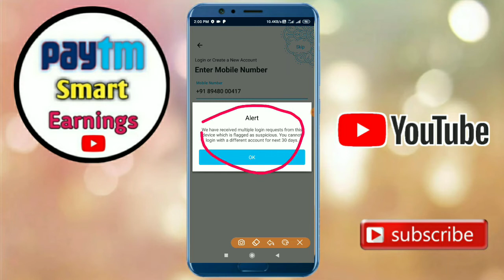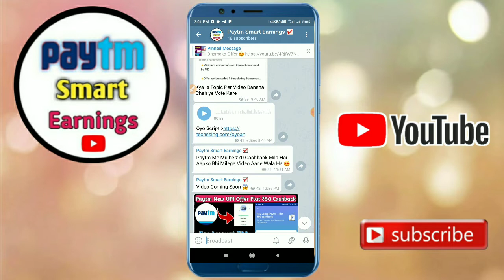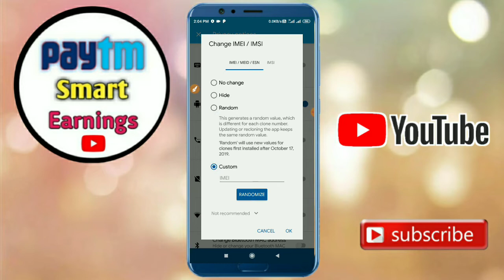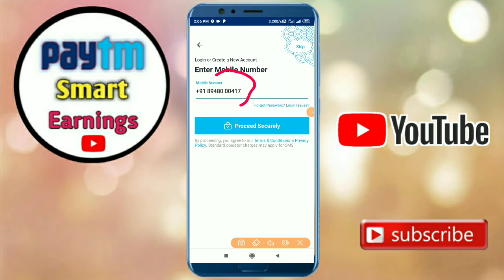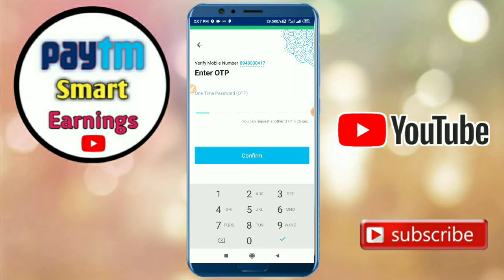Paytm Log In Problem Solve | How to solve login problem in paytm by Paytm Smart Earnings